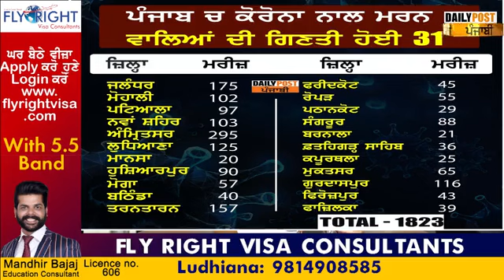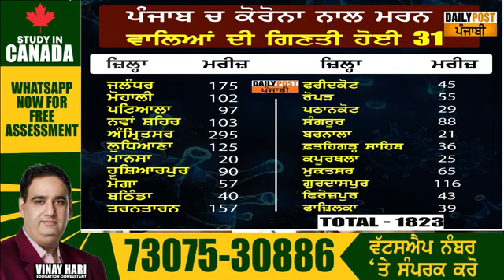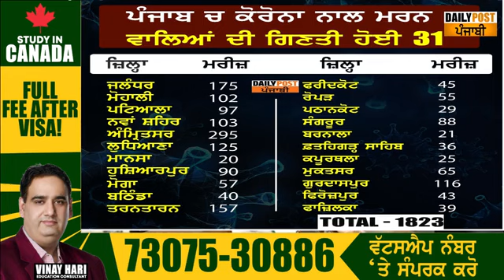Lockdown ਦੌਰਾਨ ਨੌਕਰੀ ਗਵਾਉਣ ਵਾਲੇ ਪ੍ਰਾਈਵੇਟ ਮੁਲਾਜ਼ਮ ਘਬਰਾਉਣ ਨਾ, 2 ਸਾਲ ਤੱਕ ਮਿਲੇਗੀ ਤਨਖ਼ਾਹ